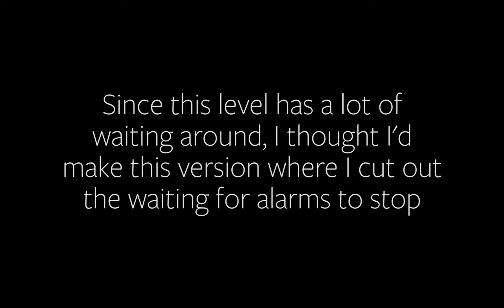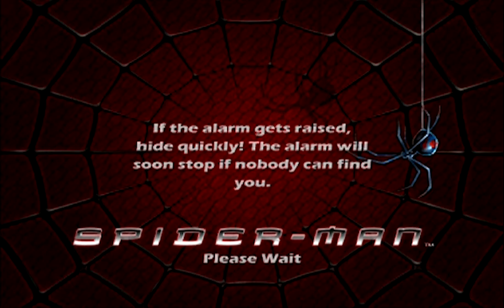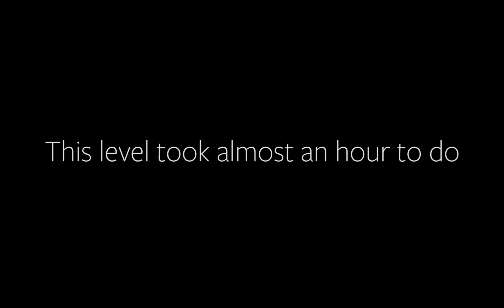Spider-Man: The Movie Game (PS2/GCN/Xbox/PC) - Level 16: Breaking and Entering [SHORT VERSION]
(This version cuts out the waiting for alarms to stop.) With Green Goblin’s tech bearing the OsCorp name, Spider-Man pays an uninvited visit to Norman Osborn’s company.

Based on the movie of the same name, Spider-Man follows high school outcast, Peter Parker, after he is bitten by a radioactive spider while on a school trip. The spider changes his DNA, giving him the abilities of a Spider. Peter aims to use his new abilities for personal gain, but after a tragic incident, he begins to help out those in need as the superhero Spider-Man. But when there's a superhero, there has to be supervillains for them to fight and Spidey will have to use his powers to not only protect the people he loves, but the entirety of New York City.

Spider-Man / Spider-Man: The Movie Game was released on PS2, GameCube, Xbox, and PC. I'll be playing the PS2 version.